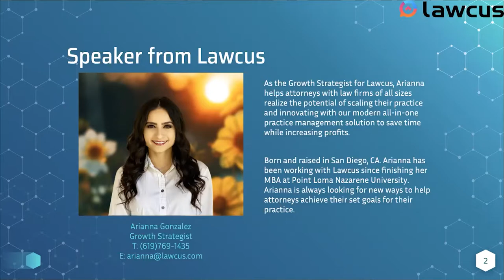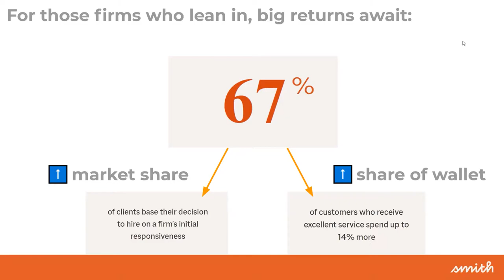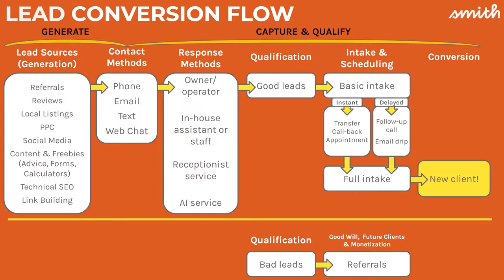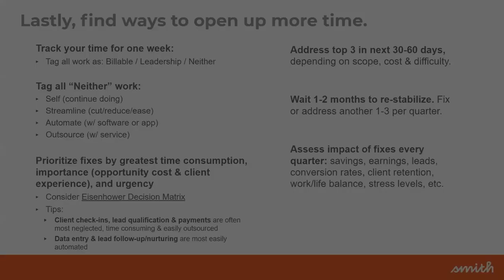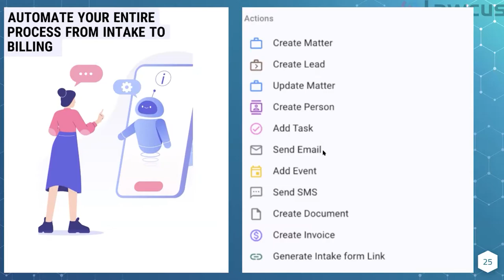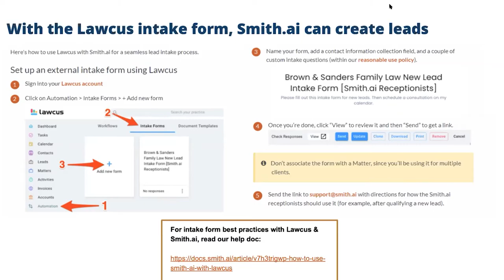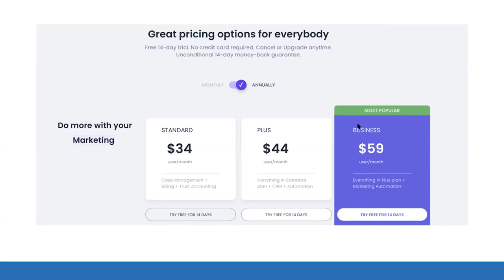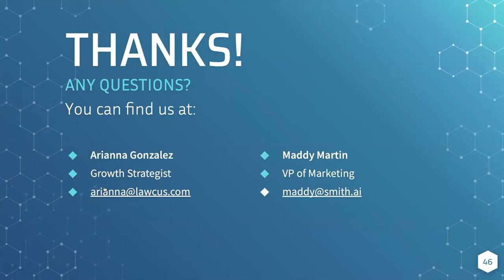How to Use Smith.ai and Lawcus to Run a Better Law Firm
Discover how you can run a better law firm using our new Smith.ai integration with our powerful practice management tools!